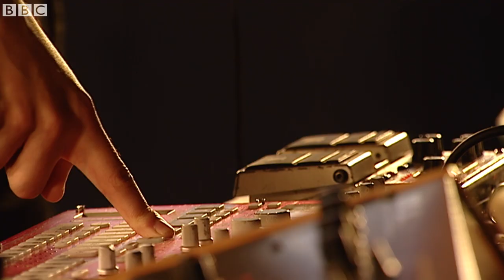Happy Meals - Altered Images (BBC Radio Scotland Session)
Warm analogue disco-tronics live from Glasgow.